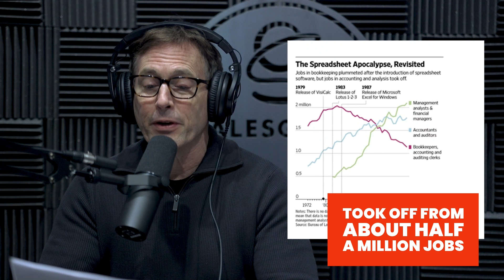Freative Friday Episode 87 Video Podcast - AI or You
Just Want Audio?

Dive into the future of sales with our latest podcast episode, "AI for Sales: AI or You." Explore how AI transforms sales processes and learn how to leverage your human creativity to solve problems innovatively. Join Mark Donnolo as he discusses the opportunities AI presents for enhancing your career and organization. Tune in to understand how to blend AI with your unique human skills for unparalleled competitive advantage. Don't miss this insightful conversation on the evolving landscape of sales and technology!